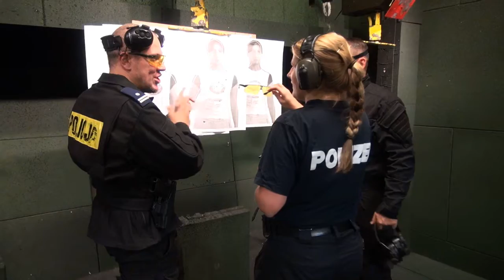Międzynarodowe warsztaty ratownicze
Przedstawiciele policyjnych szkół z Chorwacji, Litwy i Niemiec uczestniczą w warsztatach poświęconych działaniom ratowniczym w czasie działań taktycznych. Wykłady i ćwiczenia odbywają się w słupskiej Szkole Policji.
W zajęciach uczestniczą instruktorzy wyszkolenia strzeleckiego z Akademii Policji Chorwacji w Zagrzebiu, Akademii Policji Litwy w Trokach, Wyższej Szkoły Policji landu Brandenburgia w Oranienburgu koło Berlina oraz instruktorzy wyszkolenia strzeleckiego ze Szkoły Policji w Słupsku.